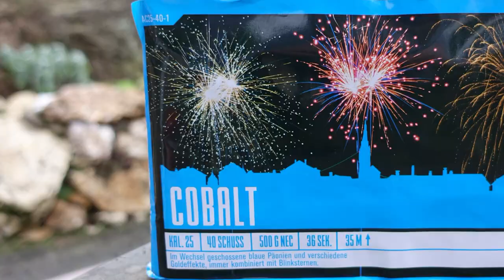Argento Cobalt | TOP Silvesterbatterie | Ein richtiger Augenschmaus | Silvester Empfehlung [Full HD]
Heute im Test: Argento Cobalt

Einfach top. Sehr empfehlenswert.

* Kamera, Camcorder, Videoequipment:

*2x "3-Flammen-Zigarrenbrenner"

* 2x BESTER Brenner (Sturmfeuerzeug)

KEEP WATCHING.